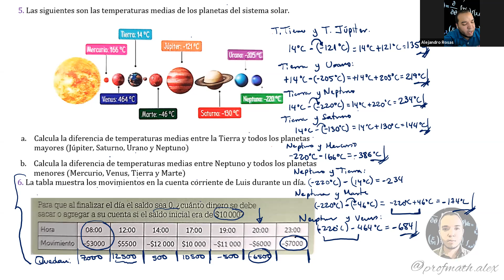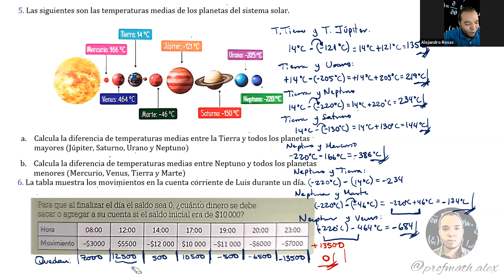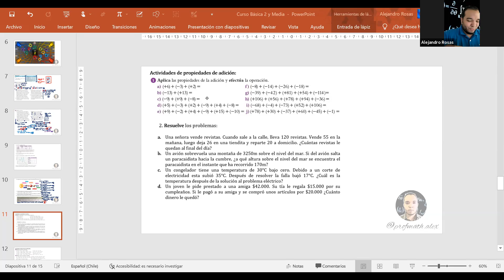Curso de Matemática Media Resolución de Problemas de Adición de Enteros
Curso de Matemática Media  Resolución de Problemas de Adición de Enteros 22 02 Profesor de Matemática y Física On line

Asesorías personalizadas en Santiago, Chile:
Atención grupal (Presencial u On line):
* Física
* Estadística
* Contabilidad
* Investigación de Operaciones
* Estática...